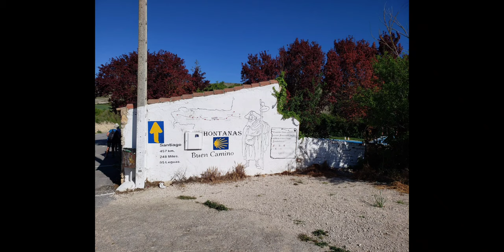El Camino de Santiago - Should you skip the Meseta?